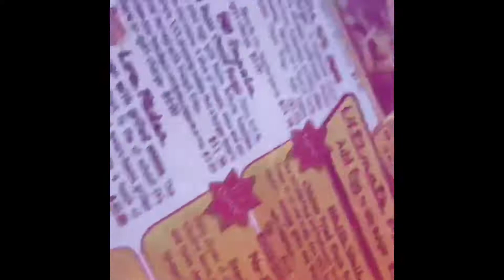XxX Rootbeer Seattle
Perfect day Out